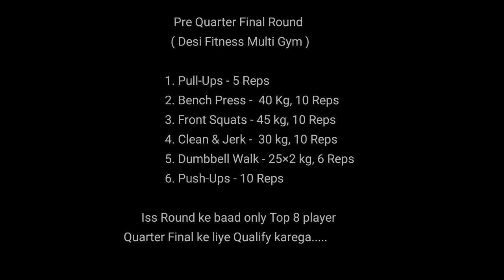Strength and Fitness Competition ( Pre-Quarter Final ) Part 1 ( Mandeep Fitness ) Must Watch 👆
Strength and Fitness Competition ( Pre Quarter Final ) Part 1 ( Mandeep Fitness )